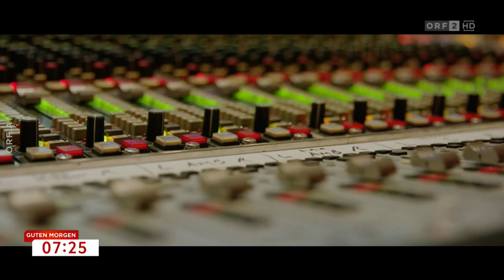CAFÉ DEL MUNDO "una mattina" live @ ORF Guten Morgen Österreich part. 1 | 8.9.23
♥️ "𝗖𝗔𝗙É 𝗗𝗘𝗟 𝗠𝗨𝗡𝗗𝗢 GuitaRevolution 𝗦𝗬𝗠𝗣𝗛𝗢𝗡𝗜𝗖"

all songs composed by Jan Pascal & Alexander Kilian
orchestra arrangements: Christian David Rheber